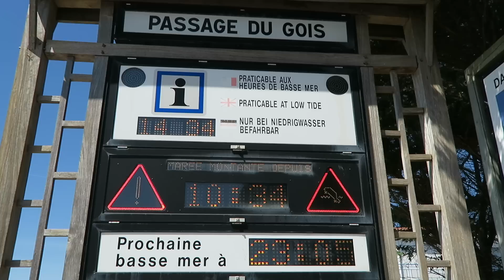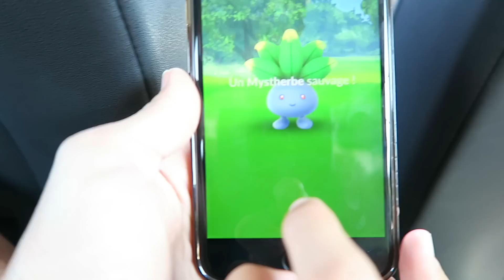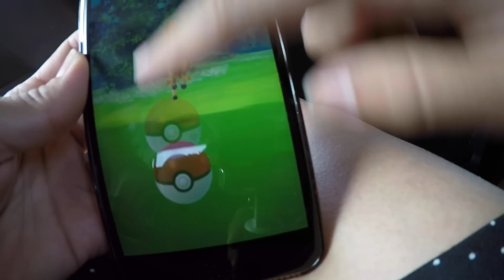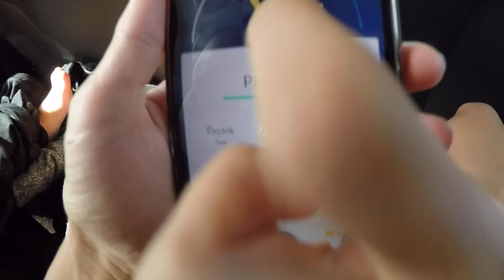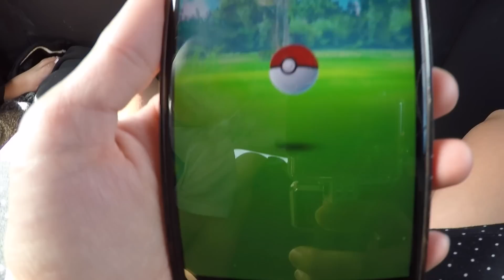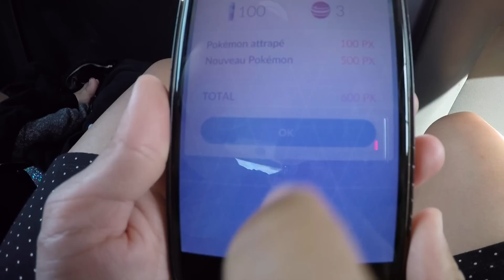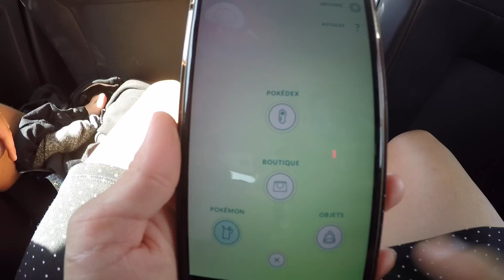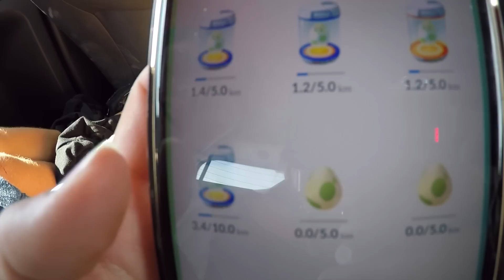VLOG - Pokémon RARES en Voiture - POKEMON GO - 2/2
Suite de nos aventures Pokémon Go en voiture, avec l'arrivée au parc aquatique Océanile !
Pour la deuxième partie de cette vidéo, Swan et Néo ont eu la chance  de trouver plusieurs super Pokémon RARES et de rencontrer une petite fan très gentille, Romane :)
Suivez-nous :)

Vidéo en 2 parties : partie 2/2